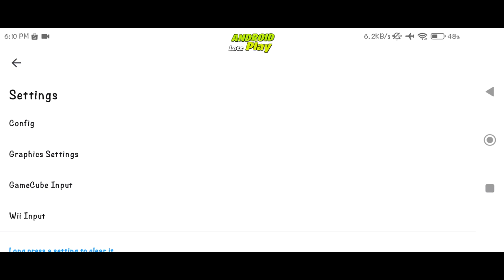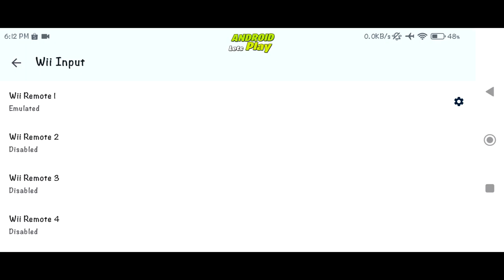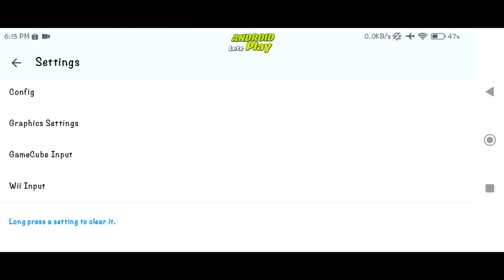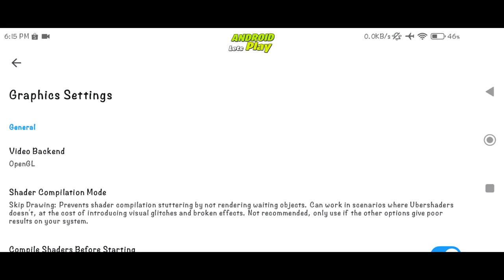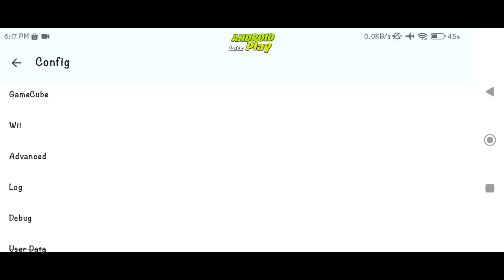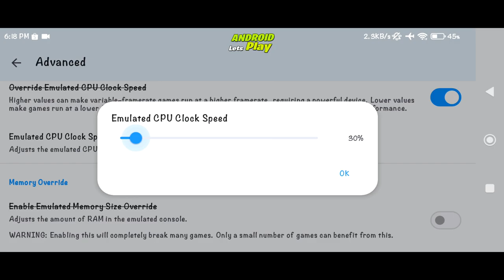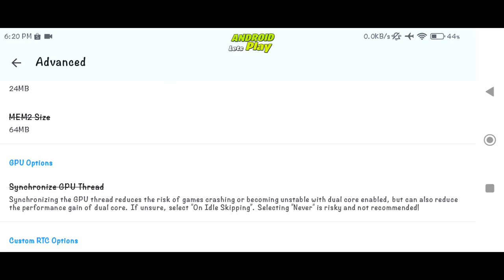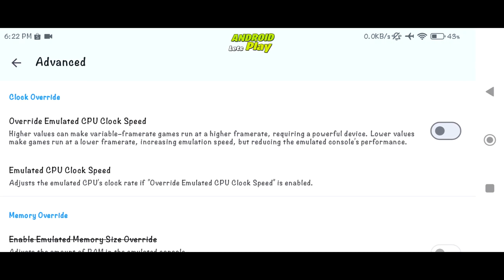RAHASIA SETTINGAN HP KENTANG BASARA UTAGE 3 60FPS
Itulah settingan yang gw pakai untuk hape kentang, kalau beda dengan hapemu ya mungkin tiap hape beda? tonton aja full videonya karena saya mencoba menemukan setting buat hp kentang full dalam video saya ubah2 sampai cocok.

Gamenya dimana? nanya gw di instagram : ricky_tabotie
gw ga brani bagi disini karena tendo galak, dan aturan YT baru sangat ketat